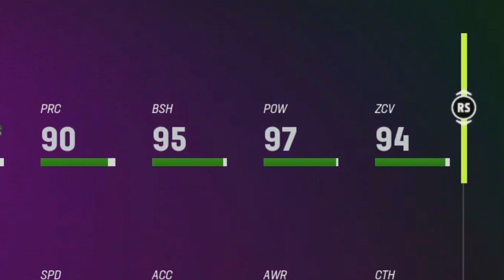It Came Down to the FINAL PLAY in This Sweaty Ultimate Team Game | Madden 23 No Money Spent Gameplay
Be sure to watch to the end to find out if we get the win in this Ultimate Team game with our no money spent squad in Madden 23!

*Give the video a rating